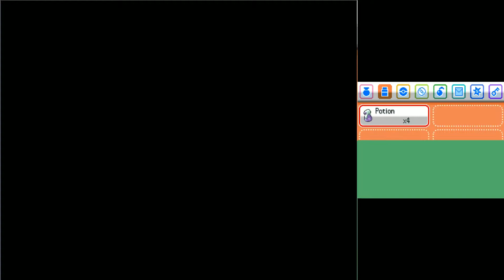Pokemon Storm Silver: Episode 1: Meet Jich and Saria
Im back with the Pokemon, If you don't know what Storm Silver is; it is a hack of SS/HG with some pokemon balance changes and it actually works well on Desmume